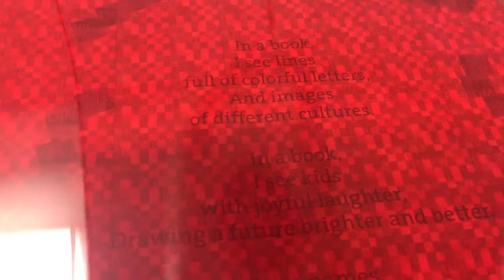Experiential Engaging Print Campaign